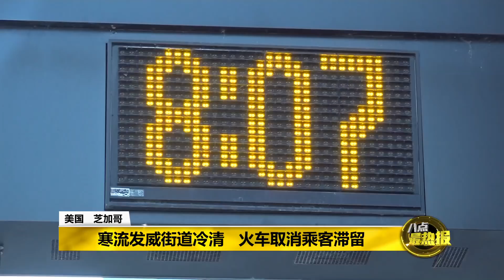Prime Talk 八点最热报 31/01/2019 - 美国多州遭极低漩涡横扫至少8死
美国中西部多个地区，从前天开始，就被一股来自北极的超强寒流「極地漩渦」袭击，一些地区的酷寒程度，堪比南极。由于气温一直处于零下20多度，目前为止也导致了至少8人丧命，而交通和公共服务也大受影响。